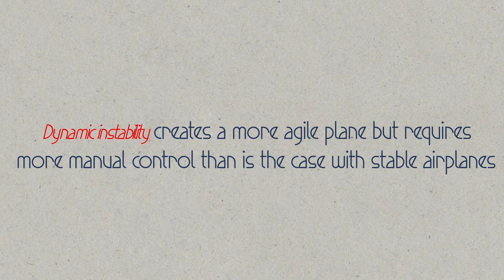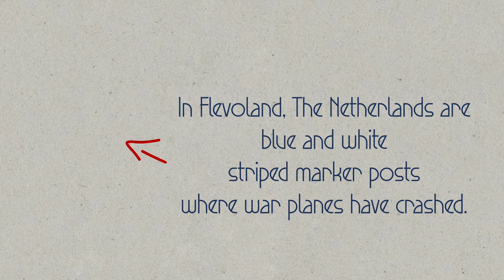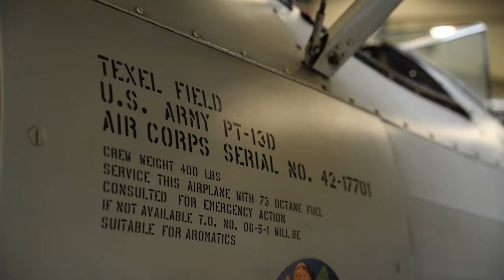Pilot Visits an Iconic American War Plane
Visiting the Boeing Stearman!! The Boeing Stearman is not just a plane but a legacy! Trained by Ruud Heinen, Ferry van de Geest, found the beauty of flying this airplane, learning not just about its controls but also its legacy. This is truly a historic airplane.

Back in the '50s, they turned a huge inland sea into land, and guess what they found? Over 400 airplane wrecks from WWII! We share some stories about flying the Stearman, the quirks of landing it, and what it's like being part of a flying legacy. Ferry's got his own Stearman, and it's got this sweet new paint job that takes it right back to its glory days.